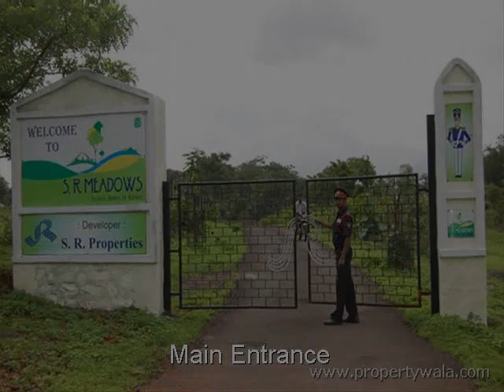S R Meadows - Karjat, Mumbai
S R Meadows - Karjat, Mumbai - Leisur Homes In Nature

S R Meadows is one such project comprising of N. A. Residence Bungalow Plots Ad-measuring 200/350/500/1000 Sq. Mt.-having clear and marketable title with ready infrastructure.